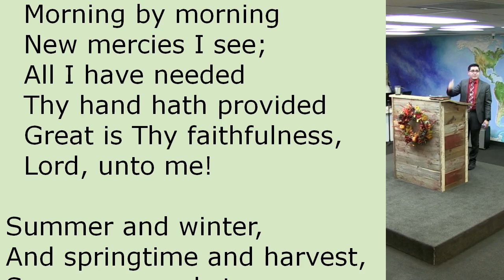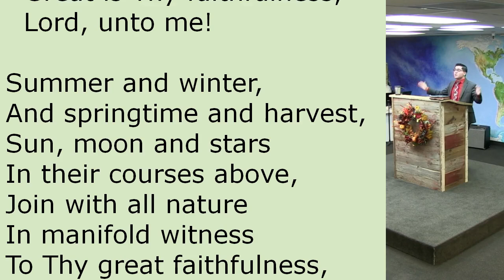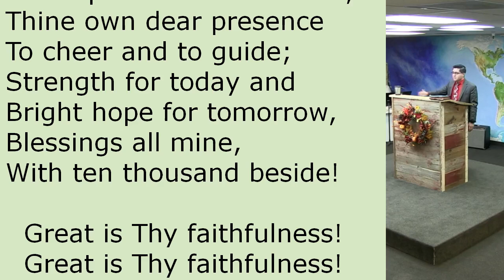Great is Thy Faithfulness Hymn Sung by Congregation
Author: Thomas O. Chisholm (1923)
Lyrics: "Great is Thy faithfulness," O God my Father,

Chapters
00:00 Verse 1
00:30 Chorus
00:58 Verse 2
01:25 Chorus
01:53 Verse 3
2:21 Chorus